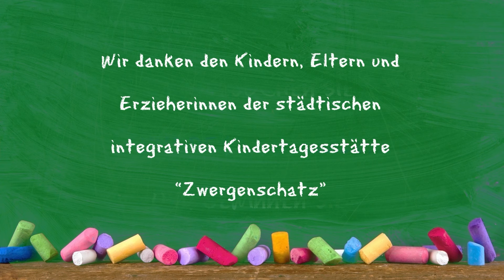HNA Wortschätzchen Februar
Gar nicht so einfach, die passenden Worte zu finden, um unseren Begriff zu umschreiben. Aber unsere Wortschätzchen sind nicht auf den Mund gefallen - sehen und hören Sie selbst.